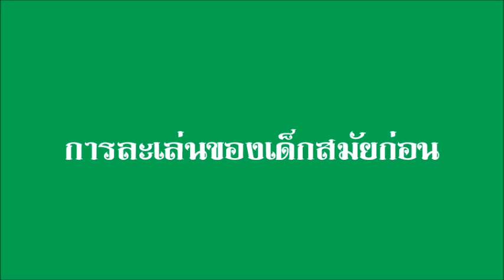ย้อนดูการละเล่นของเด็กๆสมัยก่อน